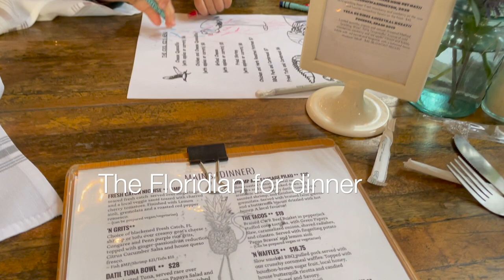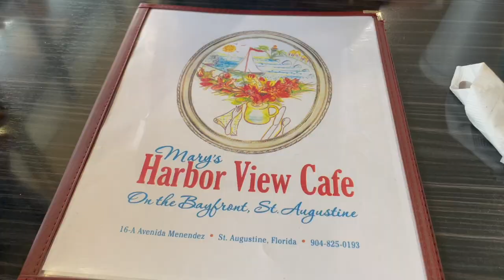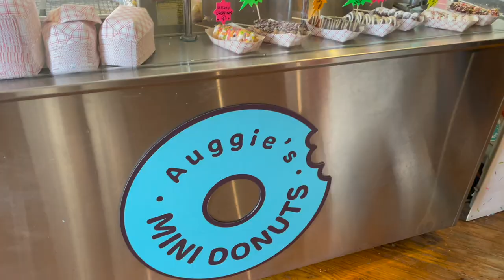St Augustine Vlog! We Ended Up Going Home Early…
Our St. Augustine Vlog! Come visit St. Augustine Florida with us! We went on a Valentine's Day Weekend trip with the kids! Trips with a toddler and baby are so fun but hard! Unfortunately we had to go home early. Vacations with toddlers can be difficult and Cy got sick! We visit St George Street (downtown st Augustine) and the Castillo de San Marcos National Monument! We share St Augustine Restaurants like The Floridian and I get a forever bracelet! Hope you enjoy this unfiltered weekend Vlog!

A Little About Me:
I wanted to create this space so that people who have always wanted a sister and best friend have a place to turn! I create content on lifestyle, Montessori parenting, and motherhood in general! I am a stay at home mom of 2 little boys, I recently moved to Orlando, and I love to share what has worked for me in hopes that it can work for you as well!

Love, Holly